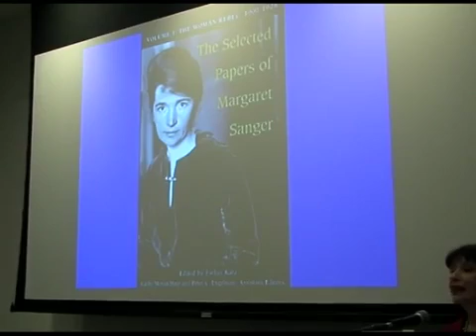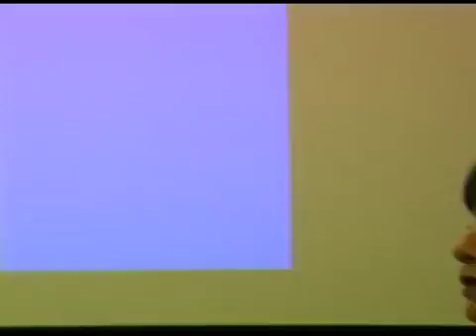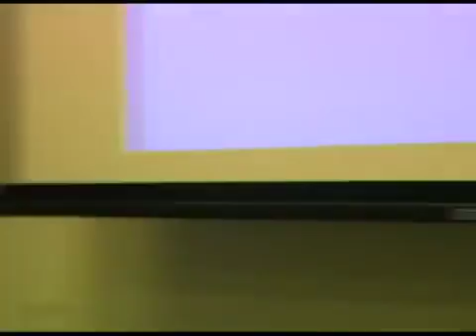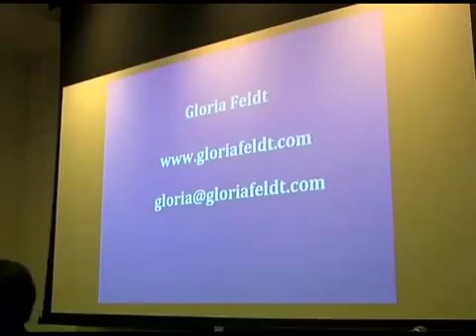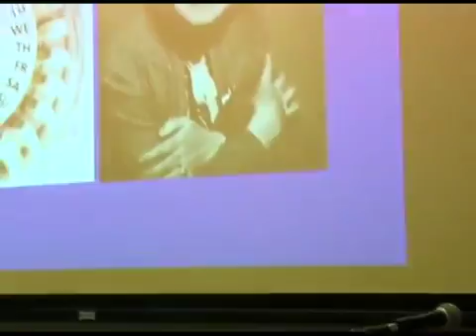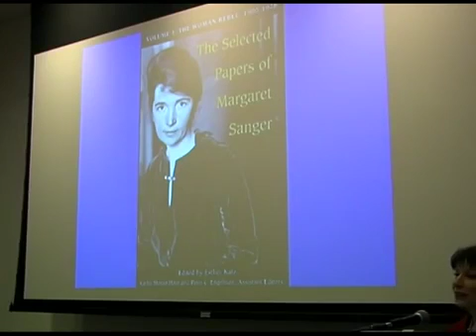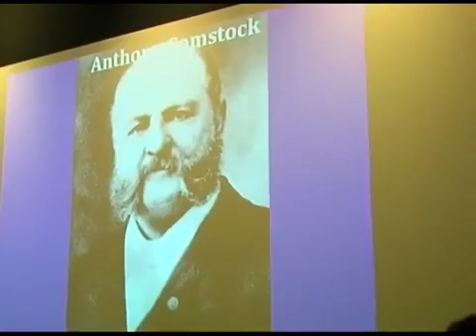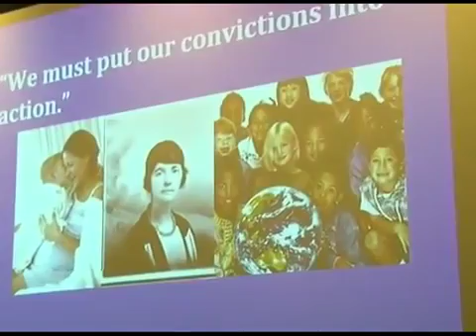Margaret Sanger's Legacy and Leadership Lessons for Today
In honor of the birthday of Planned Parenthood's founder, Margaret Sanger, feminist writer and commentator Gloria Feldt discusses Sanger's life and work, the .